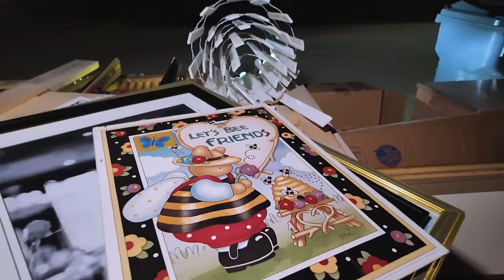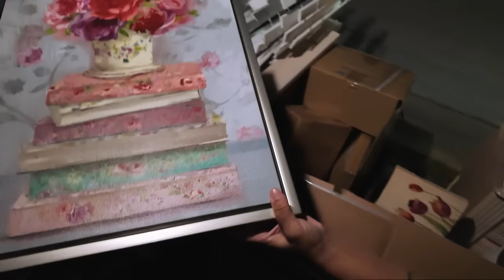Do LIXO ao LUXO - Americanos jogam a gente Pega - Ep.26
Eles jogam a gente pega...no descarte de hoje encontramos bastante novidade!